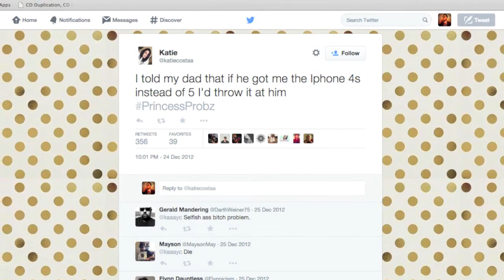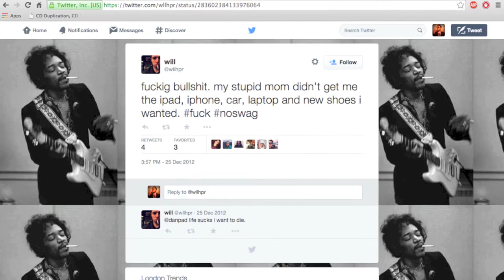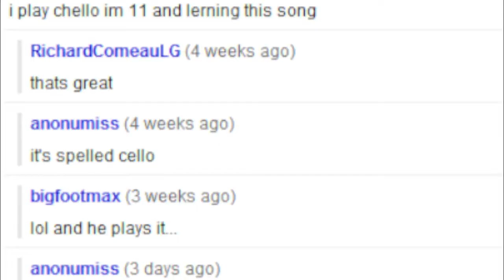BRING BACK KRAMPUS (Christmas Special)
I've decided to talk about Krampus this year.

Krampus is a beast-like creature from the folklore of Alpine countries thought to punish crotch dumplings during the Christmas season who had misbehaved, in contrast with his drinking buddy Saint Nicholas, who rewards well-behaved ones with gifts. Krampus is said to capture particularly naughty children and drag them off into the black forest to play dominoes with them.

FUN FACTS:

Krampus uses Italy as a boot.

Krampus once fired a machine gun, its still unemployed.

Krampus can see everything in Louvre by lunch. Twice.

The only sure things in life are death and taxes. Unless you're Krampus, then they're optional.

Barbie dumped Ken. For Krampus